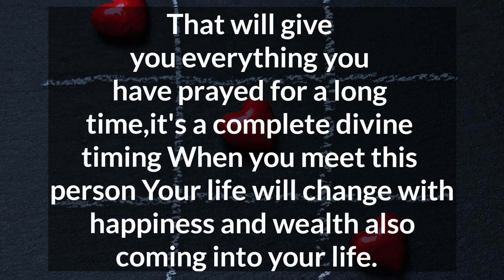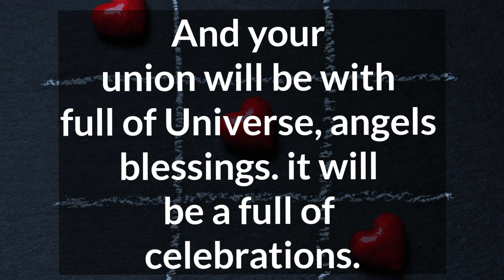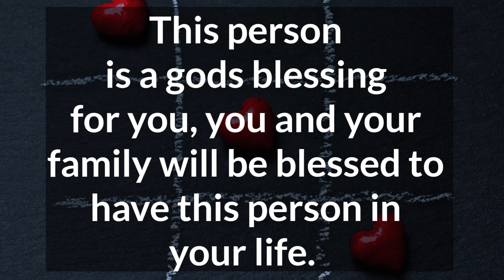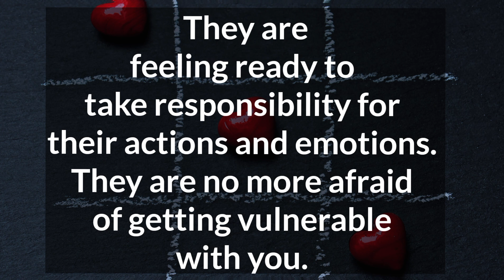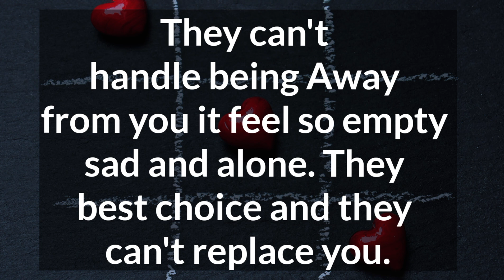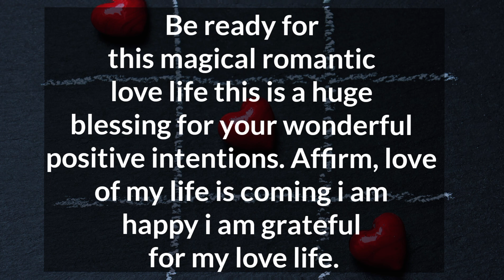Your life will change with happiness and wealth also coming into your life. 💫 Channlled Massage 💕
Related Queries-

divine masculine
dm to df
divine masculine
dm df
dm message to df today
dm tarot
twinflames